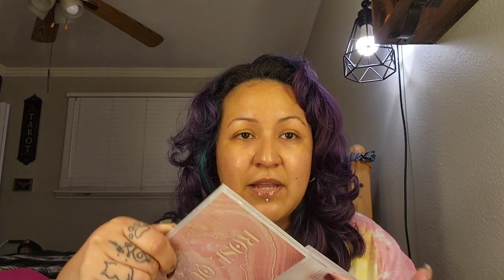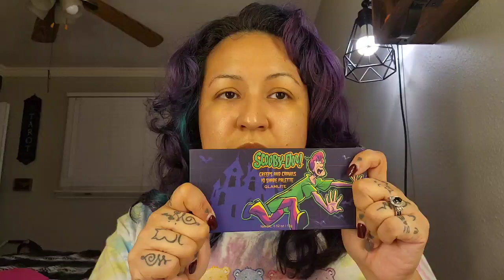vlogmas: things i bought that i don't need